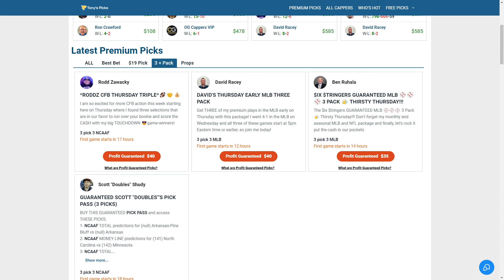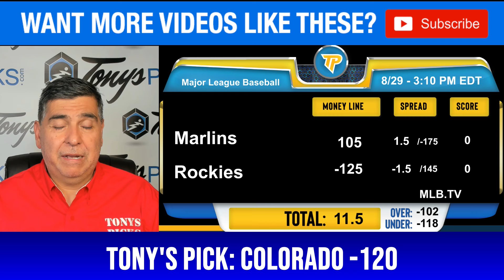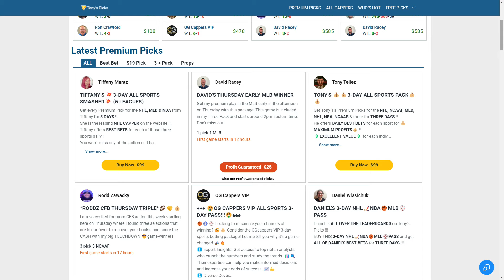FREE MLB Picks for Today, Thursday 8/29/24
8/29/24 FREE MLB Picks & Predictions by Tony Tellez, Thursday

MLB GAMES FOR TODAY:
0:00 Intro
1:15 LA Angels vs. Detroit Tigers
2:15 Texas Rangers vs. Chicago White Sox
3:28 San Francisco Giants vs. Milwaukee Brewers
4:31 San Diego Padres vs. St Louis Cardinals
5:33 Miami Marlins vs Colorado Rockies
6:36 NY Mets vs. Arizona Diamondbacks
7:35 Oakland Athletics vs. Cincinnati Reds
8:22 Atlanta Braves vs. Philadelphia Phillies
9:20 Toronto Blue Jays vs. Boston Red Sox
10:23 Kansas City Royals vs. Houston Astros
11:18 Baltimore Orioles vs. LA Dodgers